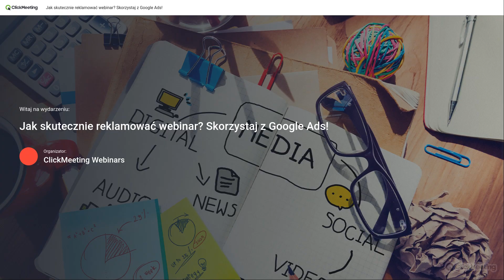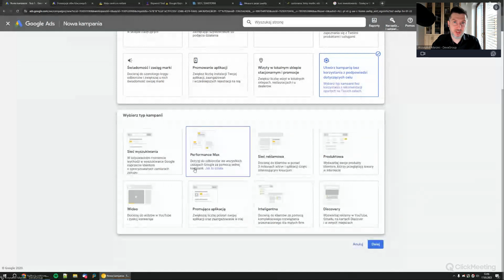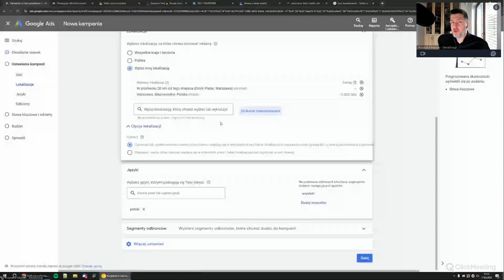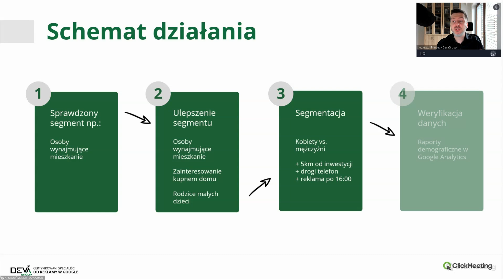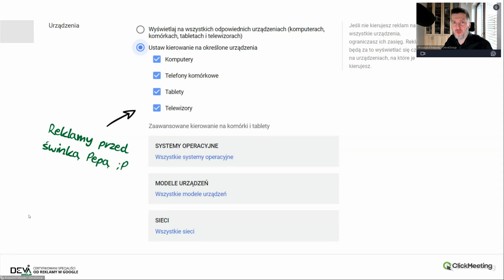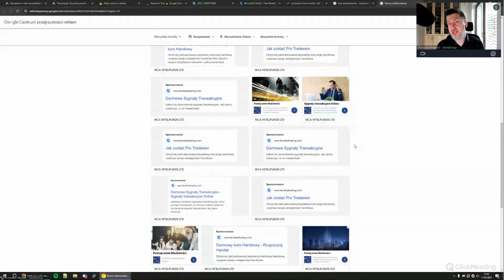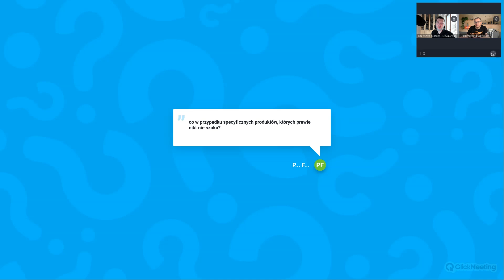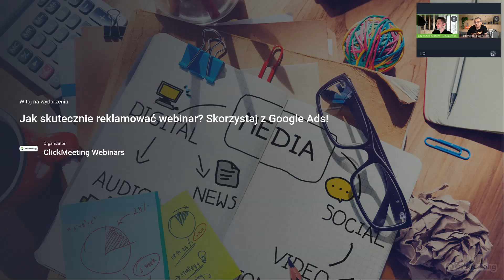Jak skutecznie reklamować webinar? Skorzystaj z Google Ads. Webinar ClickMeeting.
Jeśli tworzysz własne wydarzenia online i szukasz sprawdzonego sposobu na ich promocję, świetne efekty może przynieść skorzystanie z reklamowego potencjału Google.

W trakcie webinaru Jak skutecznie reklamować webinar? Skorzystaj z Google Ads! Krzysztof Marzec, CEO DevaGroup, wyjaśnia między innymi:

Jak kierować reklamy do konkretnych użytkowników,
Skąd brać pomysły na odpowiednie słowa kluczowe,
Jakie reklamy Google nagradza niższymi stawkami,
Jak analizować reklamy i działania konkurencji.